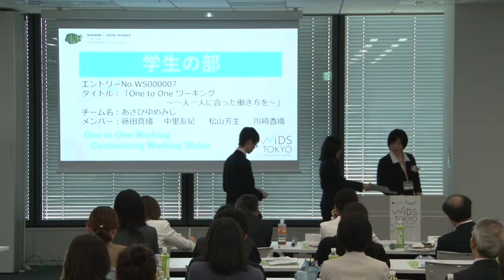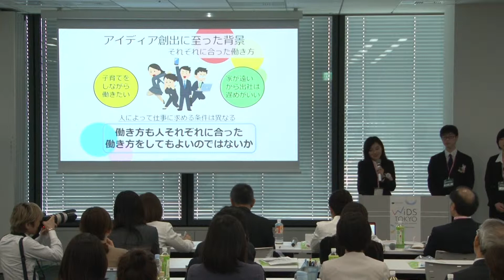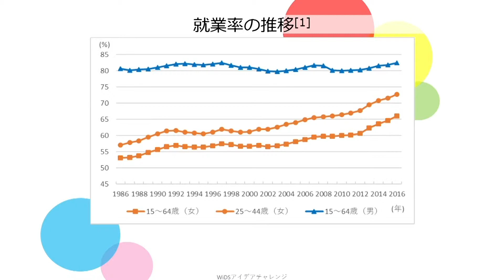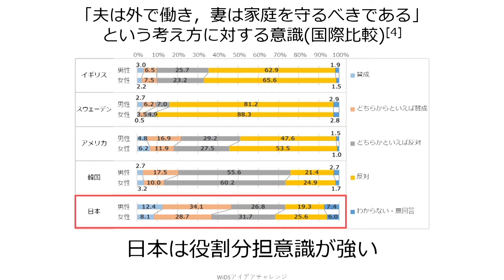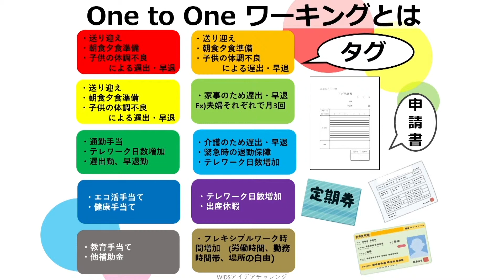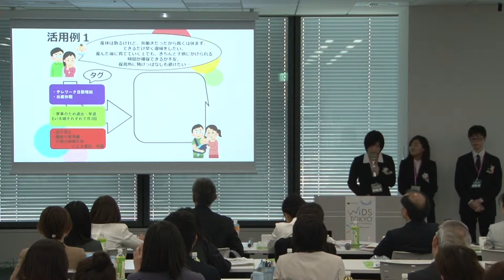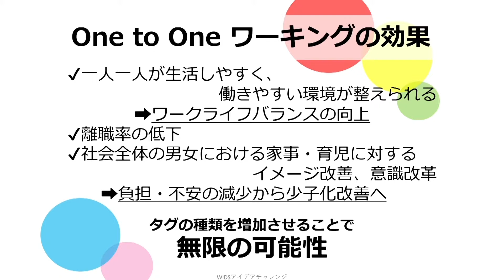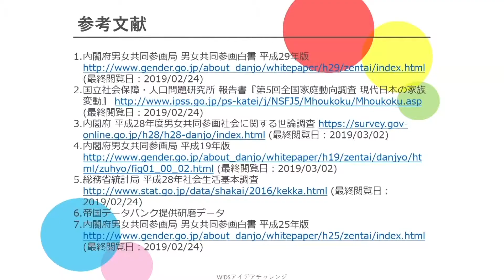WiDS Tokyo@YCU_009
［アイディア・チャレンジ2019 –WiDS TOKYO @ YCU］
「学生の部」One to One ワーキング ～一人一人に合った働き方を～